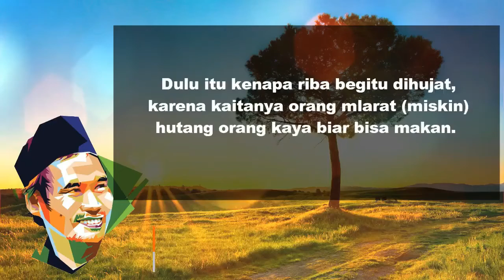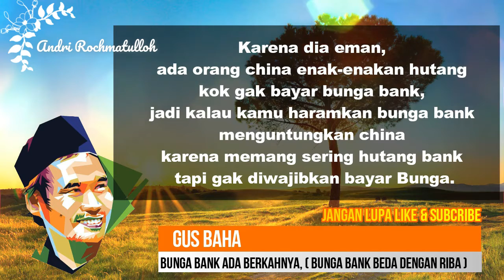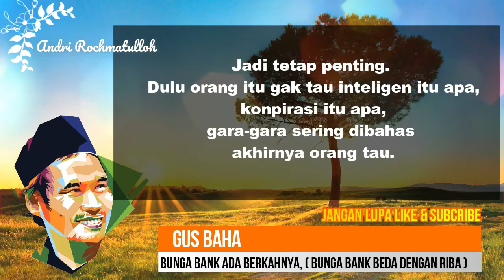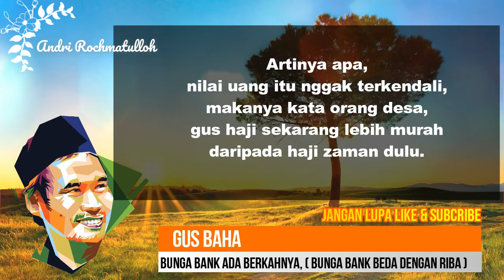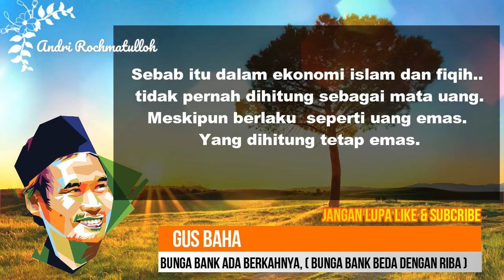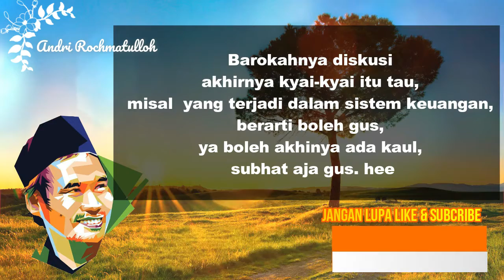Gus Baha' terbaru 2021 hukum bunga bank,beda dengan RIBA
Gus Baha' menjelaskan perbedaan bunga bank dengan RIBA,perbedaan nilai uang jaman dulu dengan sekarang serta alat tukar yang nilainya tetap stabil sampai akhir jaman